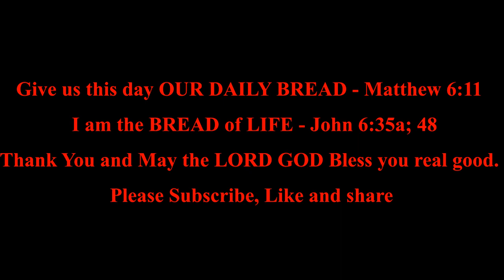Psalm 02 | Daily Bible Reading |Bible in A Year |MDBW.Elle *The Messiah’s Triumph and Kingdom*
*Listen to the Bible in a year:   Psalm 02:1-12*

Psalm 02:1-12   The Messiah’s Triumph and Kingdom

*Psalm 02:1-12*
*The Messiah’s Triumph and Kingdom*

1Why do the [a]nations [b]rage,
And the people plot a [c]vain thing?
2The kings of the earth set themselves,
And the rulers take counsel together,
Against the Lord and against His Anointed,[d] saying,
3“Let us break Their bonds in pieces
And cast away Their cords from us.”

4He who sits in the heavens shall laugh;
The Lord shall hold them in derision.
5Then He shall speak to them in His wrath,
And distress them in His deep displeasure:
6“Yet I have [e]set My King
[f]On My holy hill of Zion.”

7“I will declare the [g]decree:
The Lord has said to Me,
‘You are My Son,
Today I have begotten You.
8Ask of Me, and I will give You
The nations for Your inheritance,
And the ends of the earth for Your possession.
9You shall [h]break them with a rod of iron;
You shall dash them to pieces like a potter’s vessel.’ ”

10Now therefore, be wise, O kings;
Be instructed, you judges of the earth.
11Serve the Lord with fear,
And rejoice with trembling.
12[i]Kiss the Son, lest [j]He be angry,
And you perish in the way,
When His wrath is kindled but a little.
Blessed are all those who put their trust in Him.